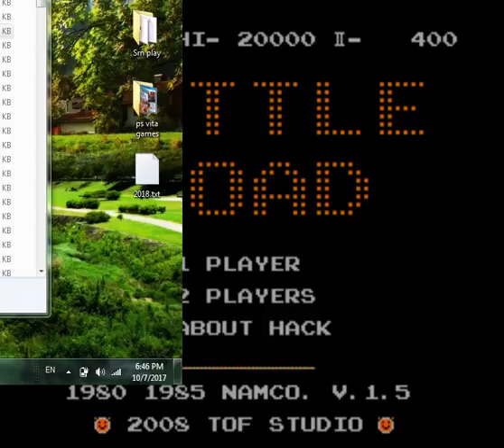Battle Road cheaters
7 views•Oct 11, 2017